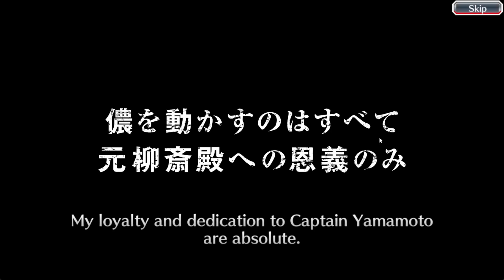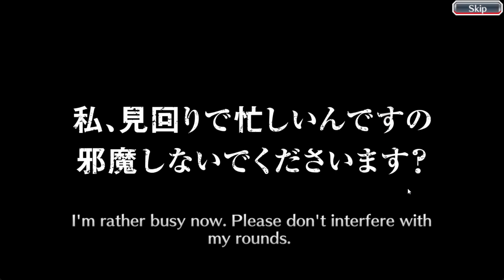Bleach Brave Souls - Thousand-Year Blood War Summons on my 2nd account | Invasion | Selection 2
I went to sept 5 and get Kenpachi and Sun-Sun